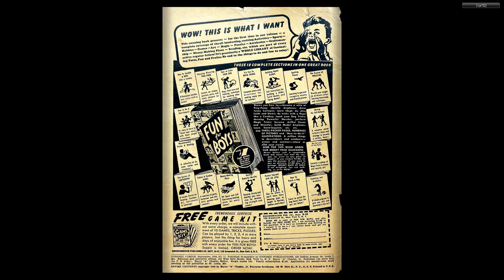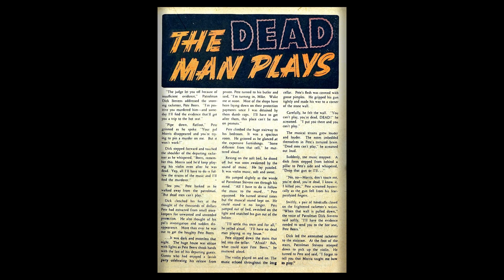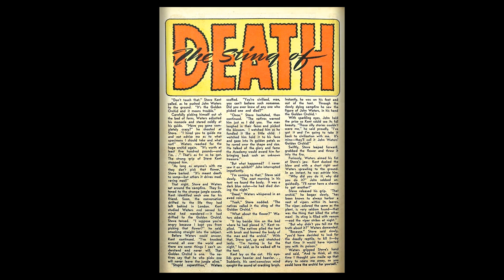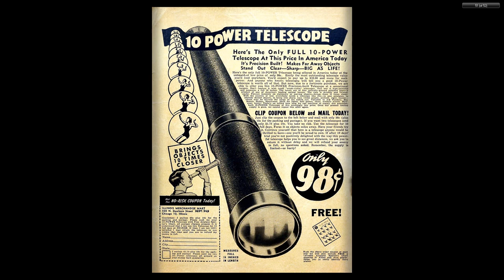Dynamic Comics 011 Dynamic Sep 1944 52p